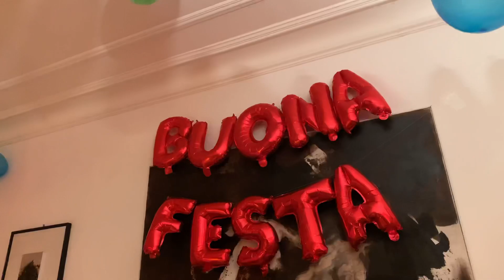My mom’s Priceless reaction on her surprise birthday 🎉 // almost cried // Tibetan Vlogger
If you are watching this vlog pls don’t forget to comment on my vlog with happy birthday 🎉

Bhu Dhondup ❤️

Video made with iPhone XR
Application VivaVideo
Edited by bhu Dhondup